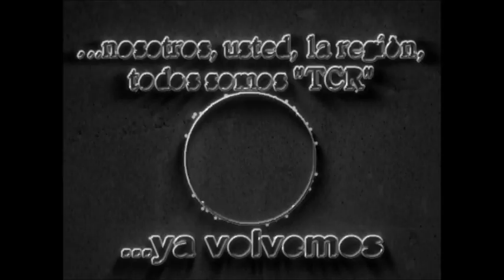15 Cintra: Feria de Emprendedores y Artesanos - Grupo Laser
Programa Emitido el Sábado 14 de Marzo de 2020